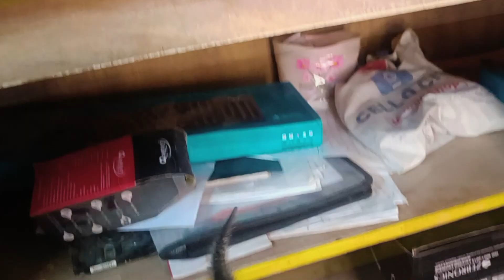कैसे आ गए रूम मे ये बच्चे अब क्या होगा 🤷‍♂️very cute animal ✨✔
Cute Animal video kidsvideo cuteanimals @BillionSurpriseToys